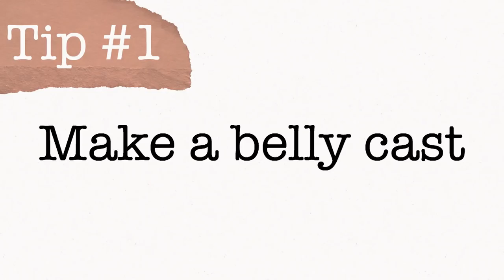How to LOVE Your Postpartum Body | Confidence Tips That Will ACTUALLY Help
Today I'm sharing some tips for how to love your postpartum body! I hope these postpartum body confidence tips will actually help you love your body after baby! Be sure to check out my last video, which was the first episode of our postpartum body series, to learn about how my body has changed after having a baby!

If you want to support me on Patreon and get access to my digital download library (including my planning templates, app icons, living room poster, and more) and my Lightroom presets, you can do that here! Thank you SO much!

700 NW Gilman Blvd # 184